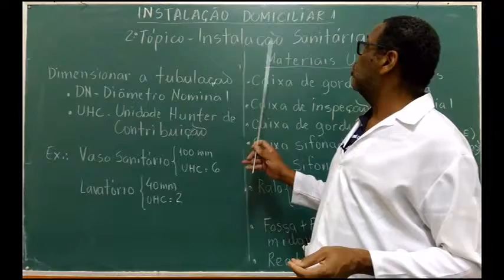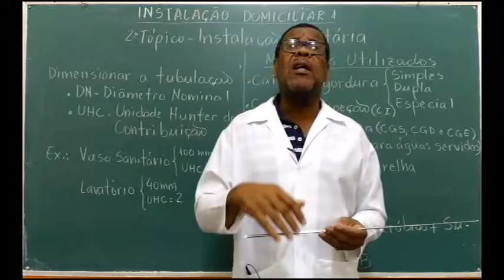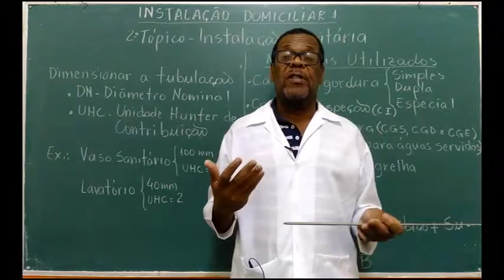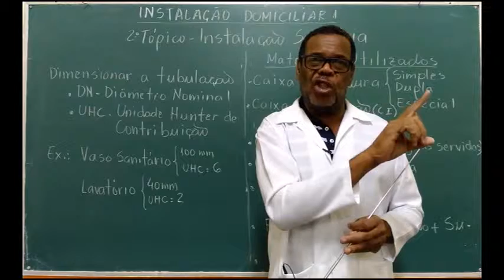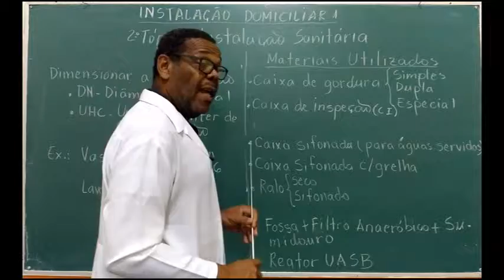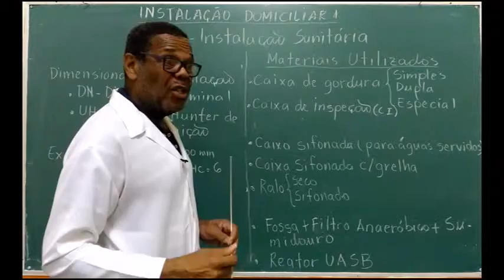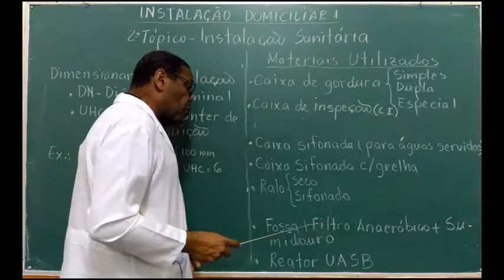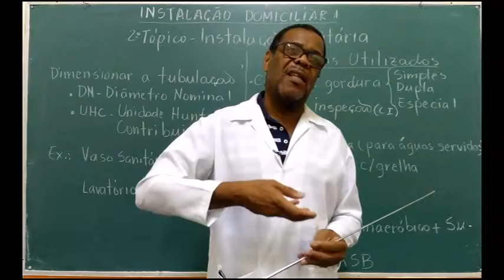Projeto de Esgoto Sanitário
Poderá até fazer cursos gratuitos dependendo do nível escolhido.